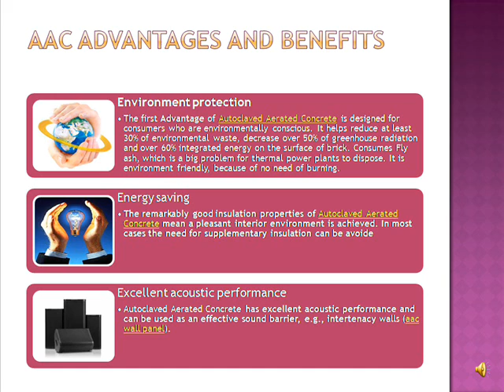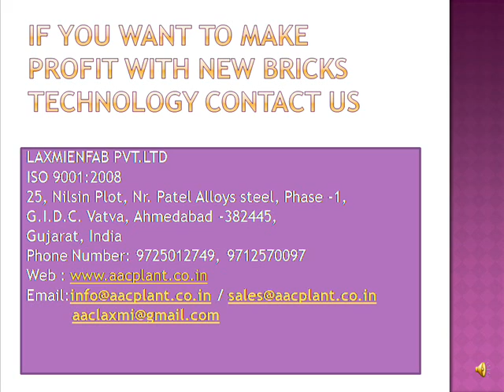AAC Bricks Advantage